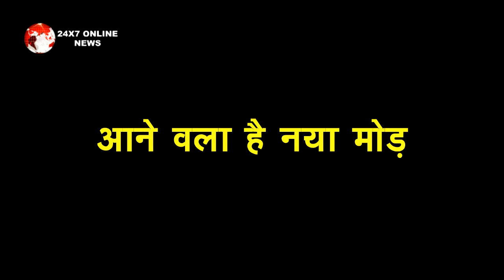ANUPAMA:EXPOSED !! ANUPAMA की मेहँदी में करेगा वनराज बड़ा तमाशा वही बापू के आएगा बड़ा सच सबके समाने